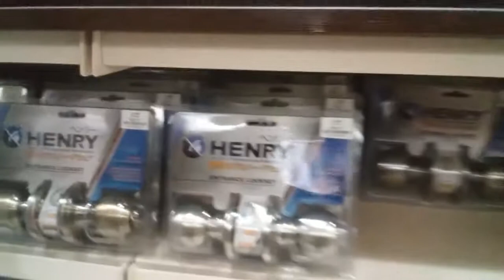All Home kayo dito.!!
Real life story / Comedy